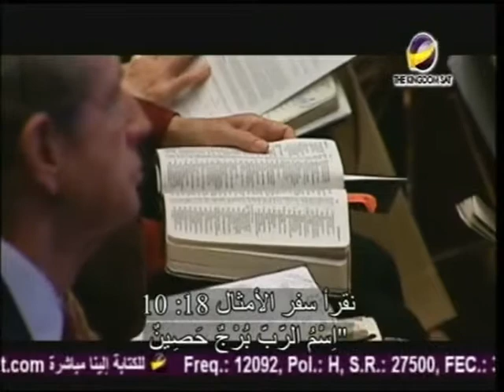برنامج يهديهم في الطريق "الله لا ينسي أولاده" حلقة 1142 الدكتور مايكل يوسف Frensh جزء 1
- تأخّر الله في الإستجابة لصلاتك لا يعني أن الله ينساك .
- هل حدث واختبرت الثقة بالله والقلق من الظروف بنفس الوقت؟
- الدكتور مايكل يوسف  برنامج  يهديهم في الطريق .